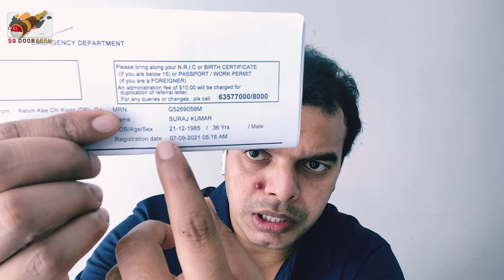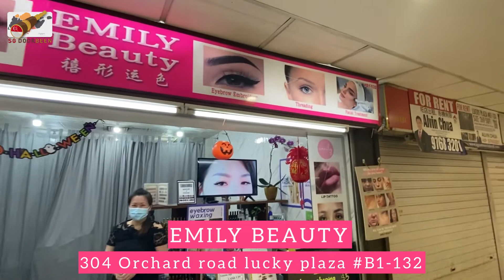Pyogenic Granuloma क्या होता है और सबसे सस्ता इलाज | full surgery video | हिन्दी में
What is Pyogenic Granuloma

Cheapest treatment of Pyogenic Granuloma

Best skin care clinic in singapore for mole removal

Link for English version video

Suraj Gautam